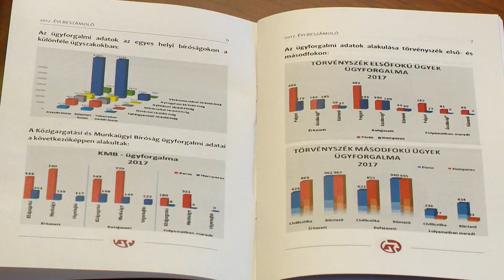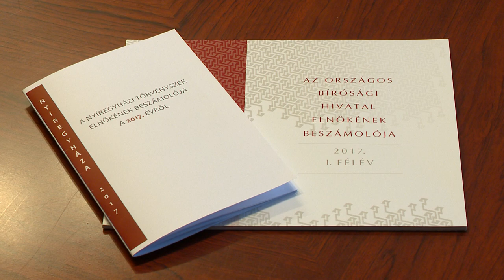Összegezték a törvényszék munkáját - Kölcsey Tv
Több mint hetvenezer ügy érkezett 2017-ben a Nyíregyházi Törvényszékre és az illetékessége alá tartozó bíróságokra. Ez az országos összérték valamivel több mint öt százaléka. Az ügyek közel fele digitálisan érkezett a törvényszékhez, ezért is volt fontos az a Digitális Minimum program, amelyet a dolgozók digitális felkészültségének mérése érdekében indítottak 2017-ben.